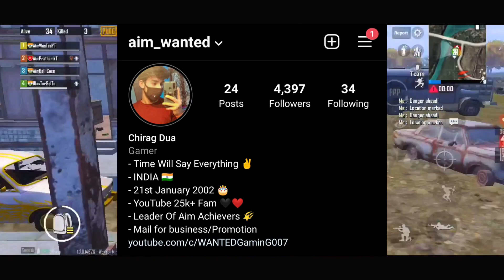🇮🇳 PMUC Domination For 25 Points🔥- Team Aim Achievers 🇮🇳 - IGL - iPhone XR⚡ - PUBG Mobile✌️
Hello guys in this video I am going to show my gameplay of T1 Scrims with Team Aim Achievers on iPhone XR
Hope so you guys enjoy it!
In Game ID - 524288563 (Global)
In Game Name - AimWANTED
Device - iPhone XR

Propositions (ignore) -
igl pubg meaning,
tier 1 tournament pubg,
what is tier 1 pubg,
iphone xr pubg tier 1,
tier 1 2 3 pubg
Poco f1 tier 1 scrims
tier 1 gameplay pubg,
T1 scrims Highlights on Poco f1
Poco f1 T1 gameplay pubg
Poco f1 competitive gameplay
T1 gameplay on Poco f1
t2 scrims pubg gameplay,
pubg mobile t2 gameplay,
t2 customs pubg gameplay
International Scrims pubg
International Scrims on Poco f1
International Scrims on iPhone xr
Questions-
How to play T1 pubg mobile
what is tier 1 in pubg mobile,
what is tier 1 customs pubg,
what is tier 1 in pubg

wantedarmy forever